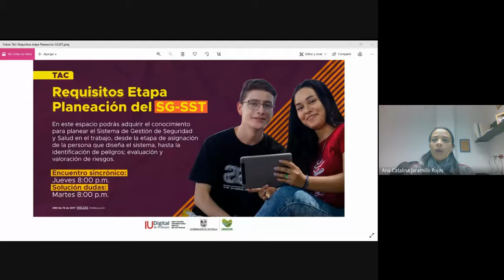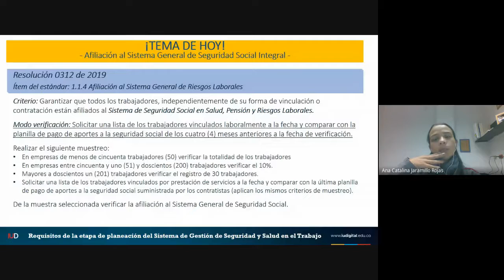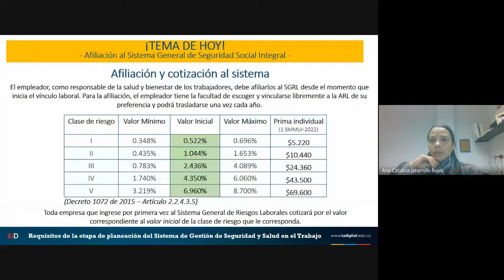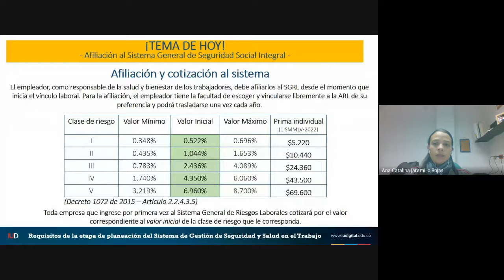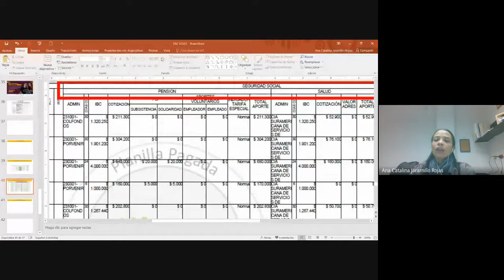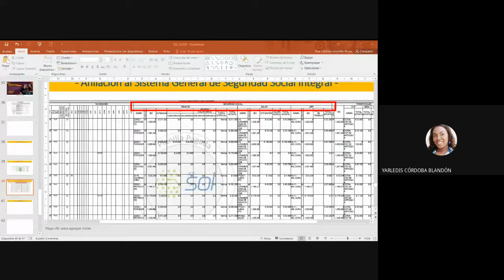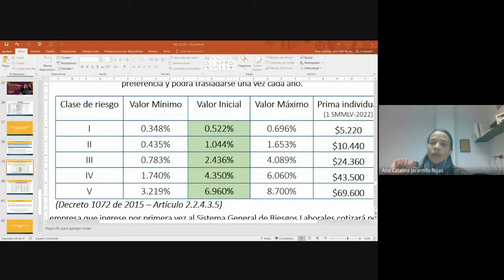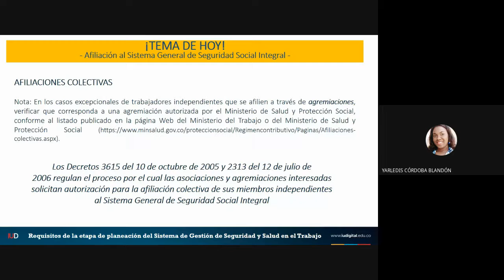TAC ASST - Planeación SGSST 20220512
Requisito SG-SST: Afiliación al Sistema General de Seguridad Social Integral